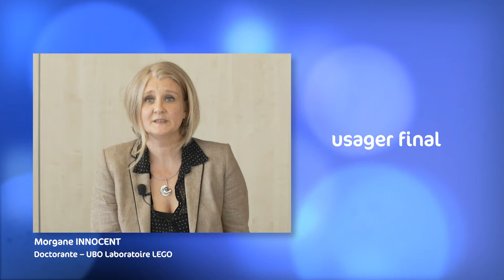"L'usager au cœur du processus de la transition énergétique" - Morgane Innocent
Morgane Innocent - Doctorante UBO
0:01 : L'engagement avec SMILE
0:52 Transmission de la démarche
1:13 : L'intérêt de maitriser sa consommation électrique au quotidien